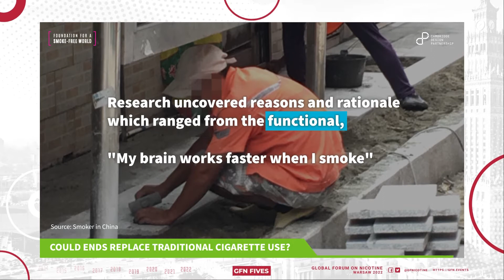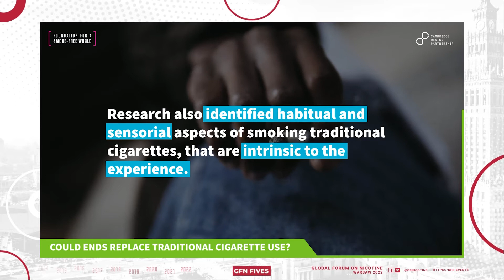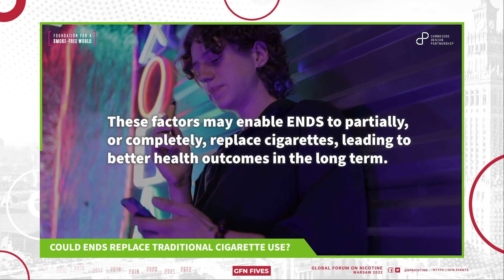Ben Kelsey - Could ENDS replace traditional cigarette use?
If the global population of smokers switched from traditional cigarettes to an ENDS equivalent, harms from smoking could be reduced.
How important are the functional, social, emotional, habitual and sensorial factors of cigarette smoking to the smoker and how ENDS compare. Cambridge Design Partnership interviewed smokers in China, Russia, India and Indonesia to understand this.
To understand the impediments to the adoption and usage of ENDS in LMICs, read Cambridge Design Partnerships whitepaper
This report was funded with a grant from the Foundation for a Smoke-Free World, Inc. (“FSFW”), a US non-profit 501(c)(3) private foundation.
The contents, selection, and presentation of facts, as well as any opinions expressed herein are the sole responsibility of the authors and under no circumstances shall be regarded as reflecting the positions of the Foundation for a Smoke-Free World, Inc. (...)

ENDS replace traditional cigarette use?)

Please remember that you need to be logged in.